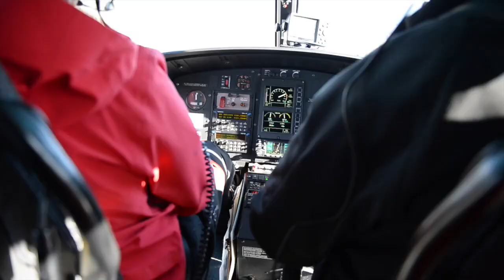Neil - Vlog 2016.4.1 "Canadakira Day Trip Day Three"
Everything came together for a perfect day in the mountains!  Weather, group, guiding, snow, pilot, everything was super!  Also Akira Sasaki has a great ski tip for you!